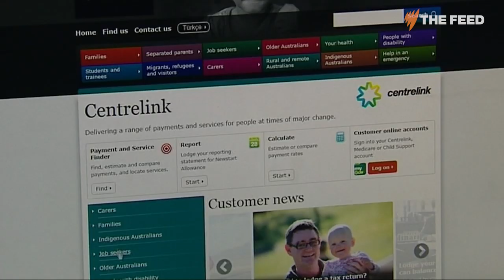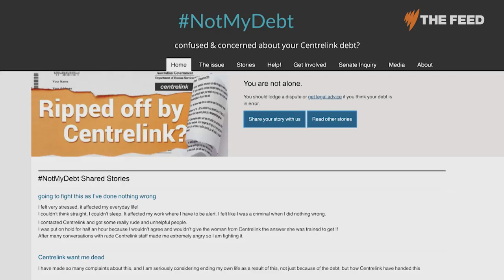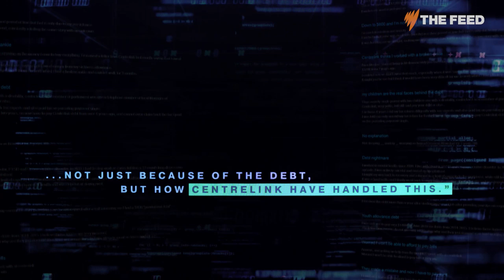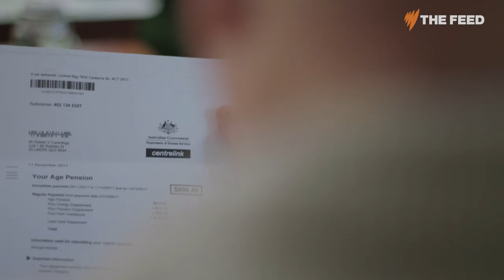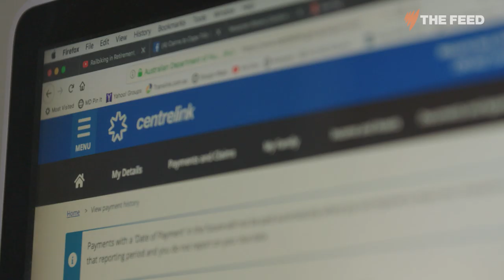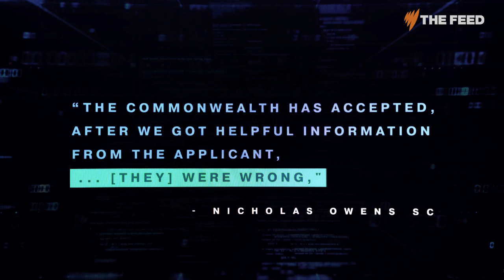The fight against the Australian government's Robodebt system | Short Documentary | SBS The Feed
The Feed traveled around Australia in 2019 to meet the people fighting an automated debt recovery system they say is unlawful and unfair.

Since then there has been a royal commission into the scheme which found described it as a crude and cruel. It went as far as to recommend civil and criminal charges to people involved.

The scheme wrongfully took $721 million from around 381,000 people between 2015 and 2020.